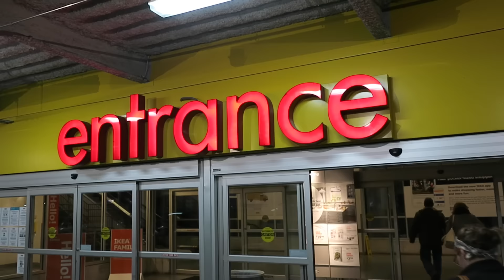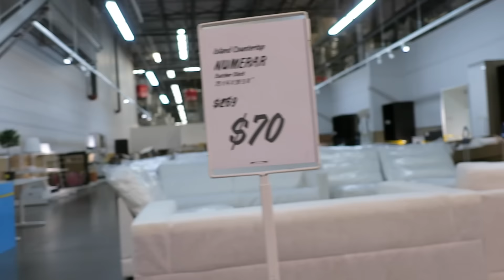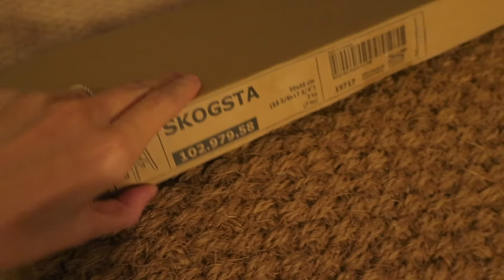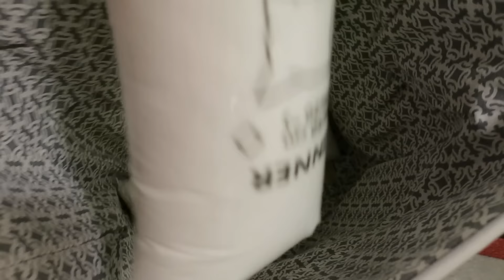CONQUERING IKEA IN A WHEELCHAIR! ♿️ (10.25.16)